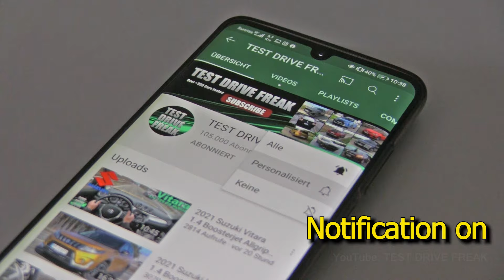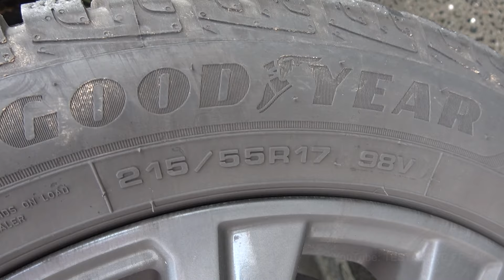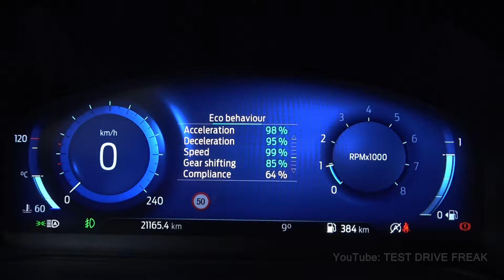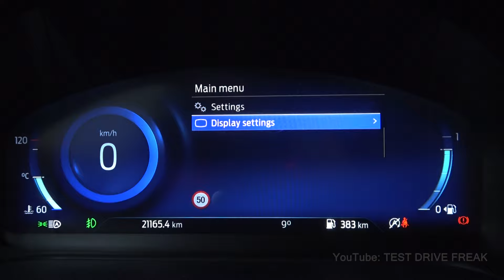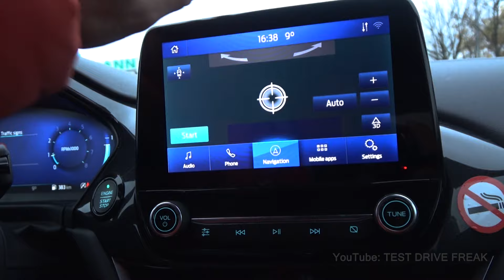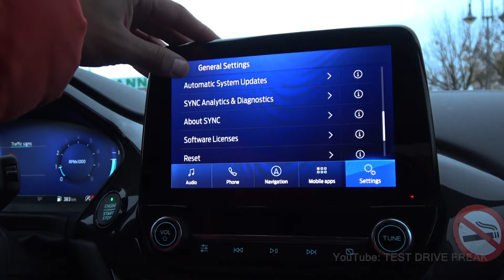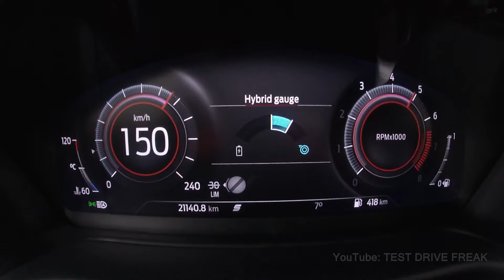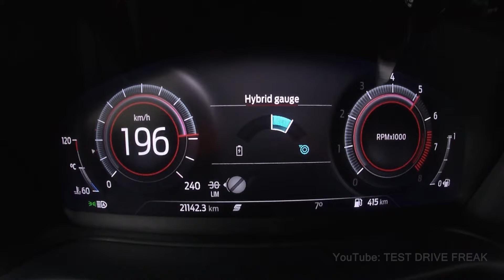2021 Ford Puma 1.0 EcoBoost Hybrid ST-Line 6-Speed Manual (125 PS) TEST DRIVE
2021 Ford Puma 1.0 EcoBoost Hybrid ST-Line 6-Speed Manual
92 kW / 123 HP / 125 PS
1.0L Turbo Petrol Gasoline Engine Hybrid
998 cm3 / 60.9 CUI
3-Cylinder
210 Nm / 156 ft-lb
6-Speed Manual
Exterior Design
Fuel Consumption from 80 to 160 km/h (50 to 100 mph)
Topspeed German Autobahn